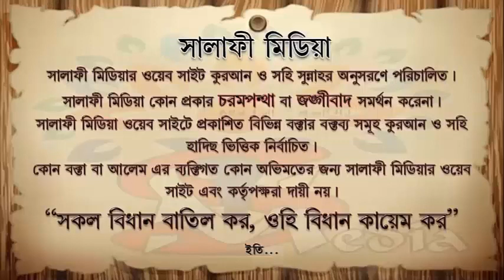সালাফী মিডিয়ার প্রশ্নোউত্তর পর্ব 20 এবং 41 নংগ্রুপ এর । ᴴᴰ┇ শাইখআবদুল মালেক বিন ইদ্রিস